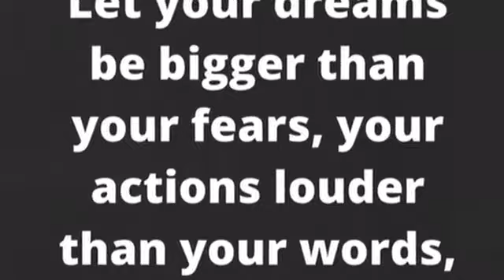Today’s video is I react Donald Trump & Joe Biden